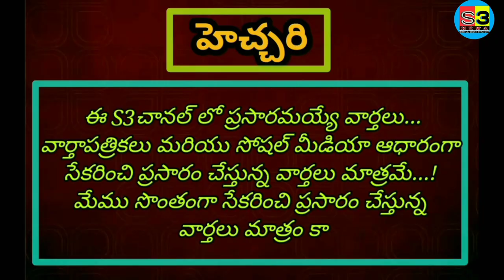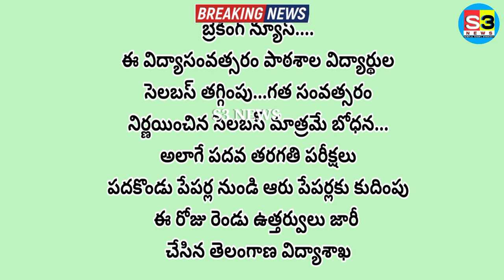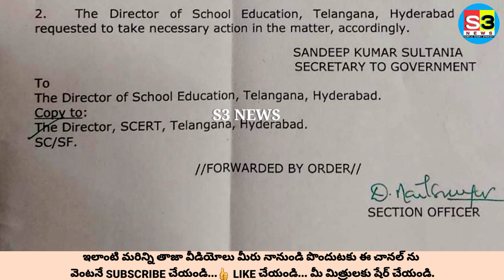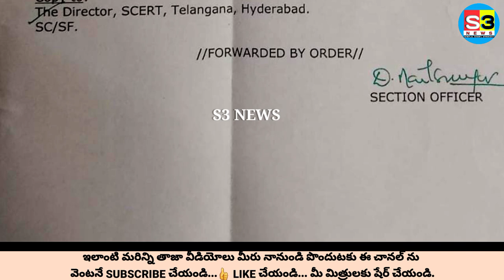ఈ రోజు ప్రభుత్వం ఒకేసారి జారీ చేసిన రెండు ఉత్తర్వులు lMemo No.777 & Memo No.6339 lNSREDDY New Trends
Two orders issued by the government simultaneously today l Memo No.777 and Memo No.6339